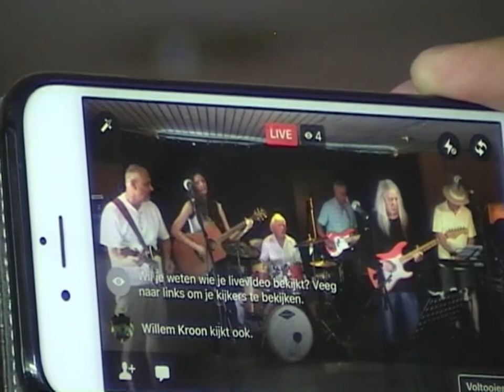INTRO FILM Sessie 70--- Juni 2017-Ottenhome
Daar is hij weer,onze wereldberoemde,bekend bij Jan en alleman,de Intro-film,deze keer met orginele audio !
ohoh wat was het warm !